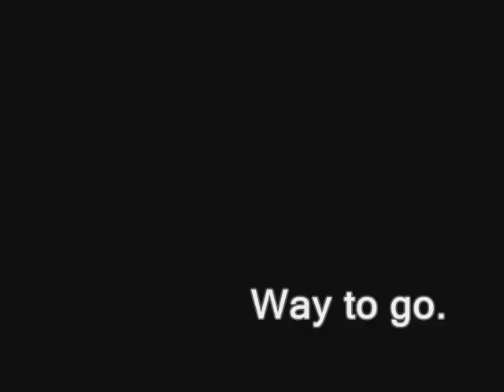Emily's Clip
A short clip of my soon to be long video, made for Emily.